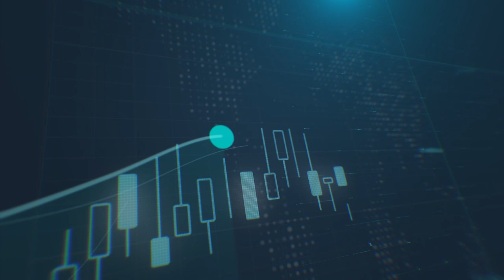ما هي أسباب ارتفاع الدولار، ولماذا تتخلى الليرة التركية عن مكاسبها؟